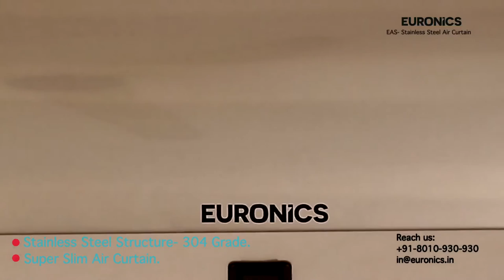Stainless Steel Air Curtain